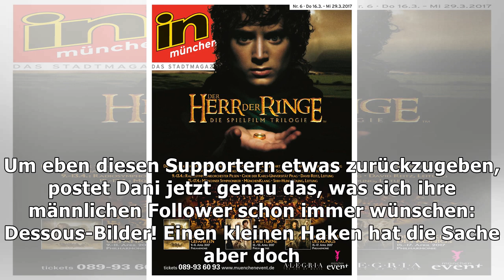Wunsch männlicher Fans: Die Katze postet BH- und Tanga-Fotos